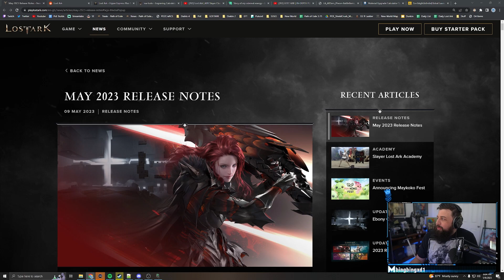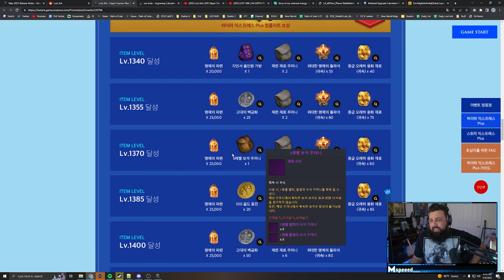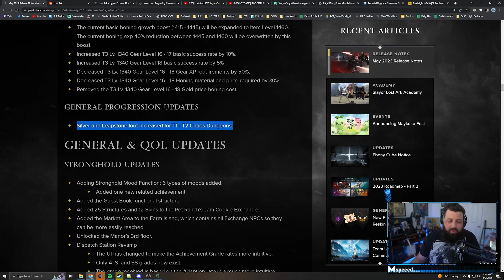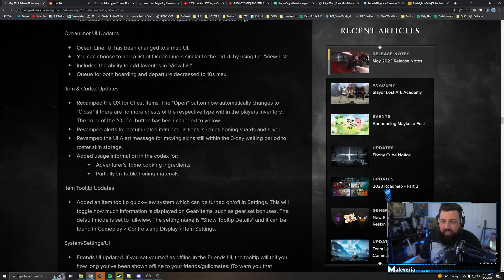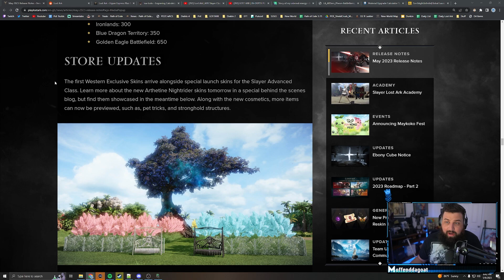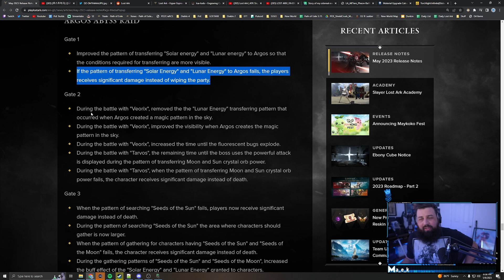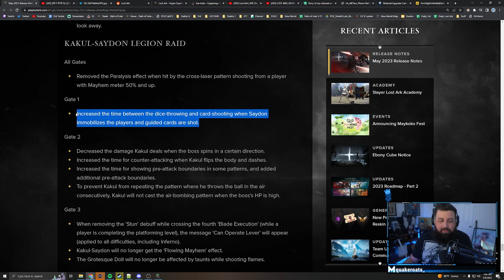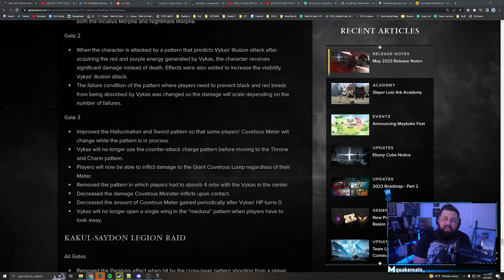These Are The HUGE Changes Are Coming To Lost Ark! May Update 2023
In this video, we'll be diving into the exciting updates that are on the horizon for one of our favorite MMORPGs, Lost Ark.

Get ready to learn about the new features and improvements that are set to shake up the game as we know it. From gameplay enhancements to brand new content, we'll cover it all in this comprehensive overview.

Join us as we explore the changes that are coming to Lost Ark and discover how they'll impact your gaming experience. Whether you're a long-time player or new to the game, you won't want to miss out on this exciting update.

So sit back, relax, and get ready to discover what's in store for Lost Ark.